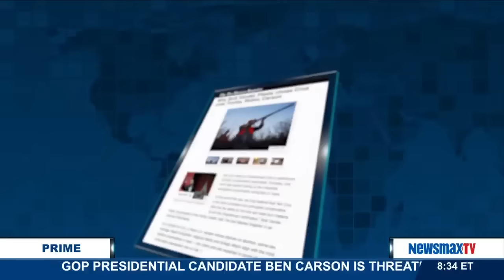Newsmax Prime | Betsy McCaughey and Glen Downs discuss the GOP presidential race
Former Lt. Governor of New York, Betsey McCaughey, joins former congressional staffer, Glen Downs, to discuss the GOP presidential race, Donald Trump’s continued dominance in the polls, and Ted Cruz’s big endorsement in Iowa. Plus, they’ll talk about what’s likely to happen next week during the Republican presidential debate.